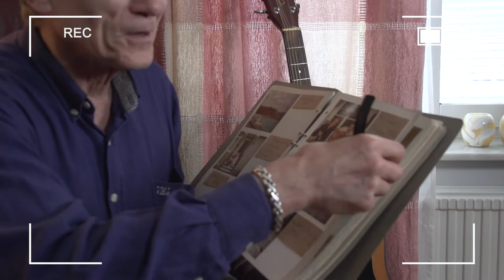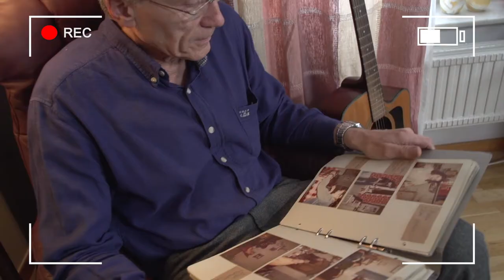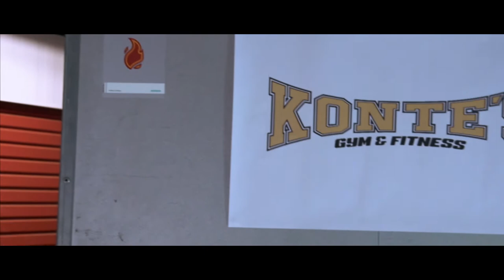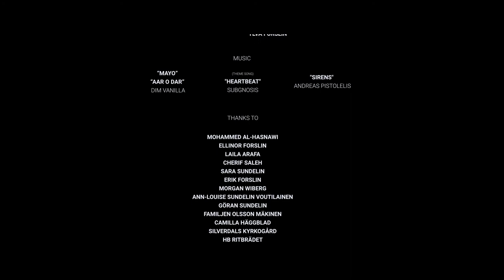AWARD WINNING SWEDISH SHORT FILM - Heartache (Hjärtats kval)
Vladimir, a Russian expatriate living in Sweden, tends to his granddaughter, fighting a heart disease. The doctors don’t believe she will live to see her thirteenth birthday.

On the other side of town, Valentin and Selene are on their way to a pressing meeting. Valentin is anxious about his health, but also unaware of a far greater danger that is closing in on him.

AWARDS

WINS
Luleå International Film Festival - Best First-time Short Film
White Deer International Film Festival - Best thriller & Best editing
Brighton Rocks Film Festival - Micro-Budget Film
ARG International Film Festival - Best Short Script
CARE Awards - Ultra-Low Budget
KinoDUEL International Film Festival - Best Short Film
Sweden Film Awards - First Short Film

FINALISTS
Stockholm City Film Festival - My 1st Short film

SEMIS-FINALISTS
Madrid Film Awards - Narrative Short Film
Paris Play Film Festival - Best Drama Short

NOMINEES
Älvsbyn Film Festival - Best Short Film, Swedish
Capital Filmmakers Festival Madrid - Best Short Film
Boden International Film Festival - Swedish Short Film
Palma de Mallorca International Films Infest Festival - Fiction Short Films
Anatolia International Film Festival - Best Short Film
Goa Short Film Festival - Best Fiction
Crown Wood International Film Festival - Best Short Film